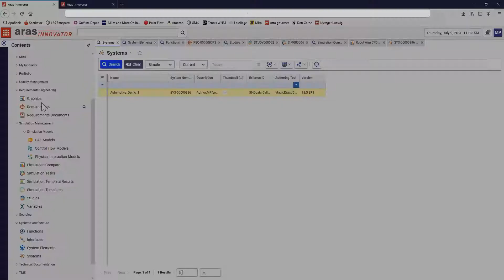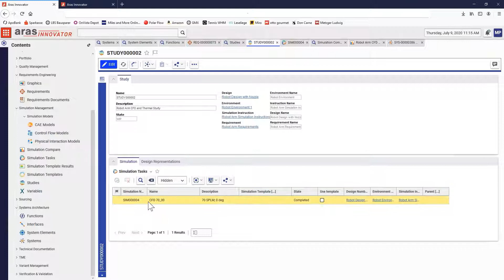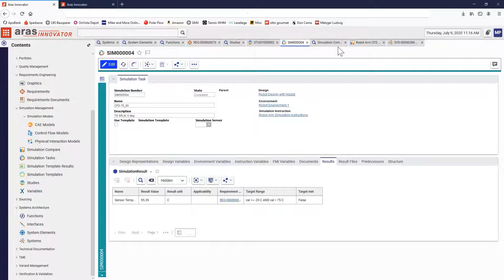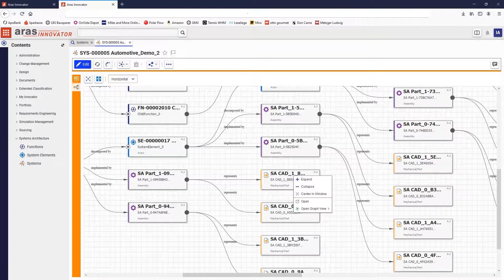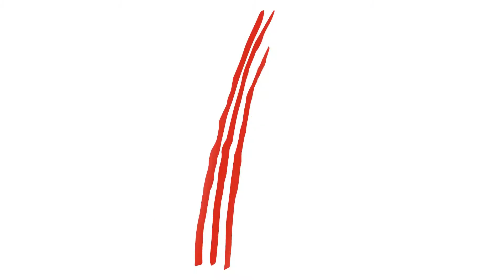Managing Systems Architecture in Aras Innovator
Maintaining a system’s architecture as a single source of truth unifying all related engineering domains—requirements, simulation, mechanical, electronic and software— is critical to the development of complex products. See how it's done in Aras Innovator.